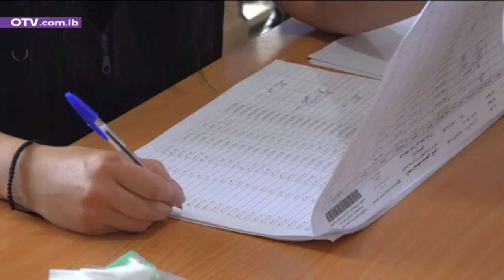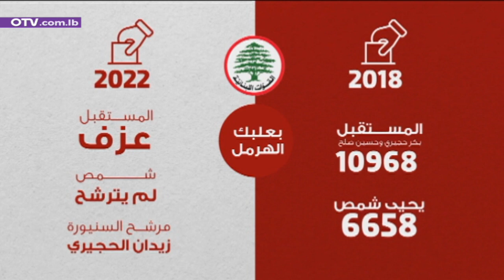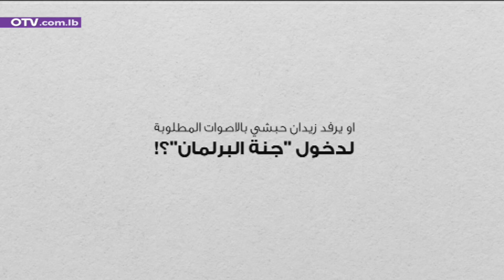هل صارت خسارة انطوان حبشي محسومة؟